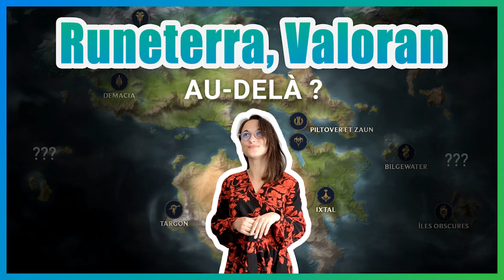QU'EST CE QUE RUNETERRA ? VALORAN ? Y A T'IL QUELQUE CHOSE AU DELA ? - LEAGUE OF LEGENDS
✏️REMERCIEMENTS
Un grand merci à l'ambassadrice Fuhrya pour m'avoir aidé à valider les sources de cette vidéo.

📷 CETTE VIDÉO
Quelle est la différence entre Runeterra et Valoran ? A l'heure d'aujourd'hui, connaissons-nous l'ensemble du territoire sur lequel se base l'univers de League of Legends ?

⏱️ TIMECODE
0:00​​ - Introduction
0:31 - Runeterra
1:29 - Magie
2:46 - Guerres Runiques
4:03 - Valoran
4:38 - Au-delà ?
5:24 - Conclusion

✏️ INFORMATIONS
- Informations récupérées sur les diverses communautés et sources de League of Legends
 Toutefois :
 Pour les logos, lieux et objets spécifiques je dessine les apparences officielles (présentes également sur le site de l'univers League of Legends)

💬 PARTAGE
Si c'est le cas, n'hésitez pas à :
- PARTAGER.

🎧 MUSIQUES
- Soundtrack The English Game
- Philippe Rombi - Scene finale
- OST Clannad - Roaring Tides 2
- Soundtrack Mare of Easttown - Freddies dead